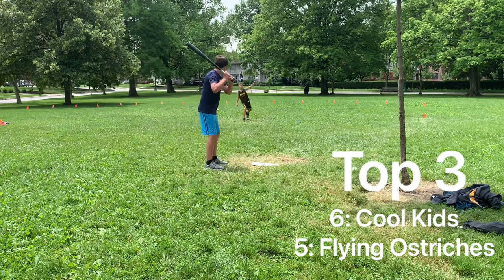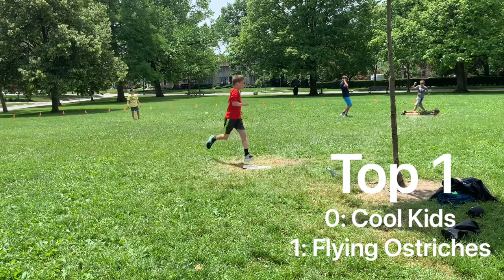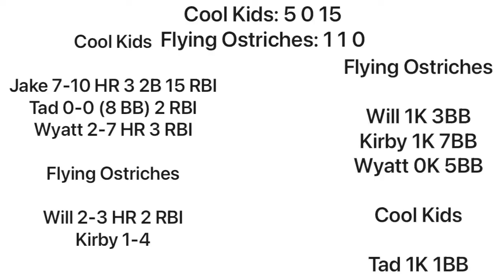Cool Kids vs Flying Ostriches | LLW Wiffle Ball